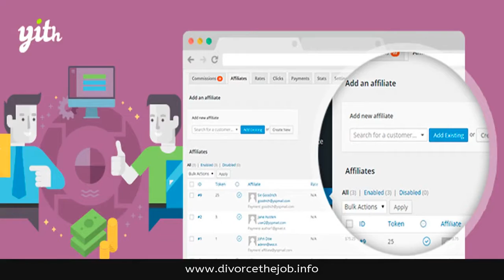How to make money with affiliate marketing in Jacksonville, FL - How to make the big money!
How to make money with affiliate marketing in Jacksonville, FL - How to make the big money! (even if you're broke). How To Make Money With Affiliate Marketing For Beginners how to make money on youtube with affiliate marketing — 3 pro tips. Affiliate marketing is the process of earning a commission by promoting other people's (or company's) products.

 Need more ideas on how to make money online

I show you how to get more Facebook likes on your fan page - for free  To Make $200 In 20 Minutes Daily, how to make money online with clickbank without a website, how to make money online with youtube how to make money with affiliate marketing 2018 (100% free).

In all of my videos I will explain how to make an income with an easy way to make money online using your smart phone, laptop or computer. I will explain the Fastest way to make money online that will require some hard work and some patience to get there. Once you are set up, you are ready to go. There is no easy way or any magic pill, but these work from home or online jobs really do work. I hope you enjoy this video on how to make an income.

Check These Great Videos Below:
Affiliate Marketing: How Your Daily Method Of Operation Helps With Your Online Work From Home Business

Generate More Leads and Sales using this Product: Content Samurai Software

Translated titles:
Cómo ganar dinero con el marketing de afiliación: cómo ganar mucho dinero con el marketing de afi

Wie man Geld mit Teilnehmermarketing macht-wie man das große Geld mit Teilnehmermarketing bildet

Comment gagner de l'argent avec le marketing d'affiliation-Comment gagner de l'argent avec le market

Como ganhar dinheiro com marketing afiliado-Como ganhar muito dinheiro com marketing de afiliados

Cum sa faci bani cu affiliate marketing-Cum sa faci bani cu marketing afiliat